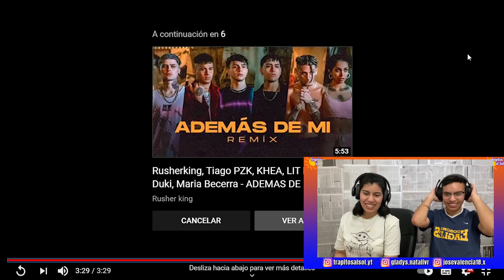KHEA x DUKI - WACHA (Official Video) II MEXICANOS REACCIONAN A LOS HITBOYS😈🇲🇽🇦🇷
Hola amigos, nuevamente estamos con reaccioncita de Khea y Duki.
Los HITBOYYS DE REGRESOOOOOO.
Vayan y vean nuestros otros videos.